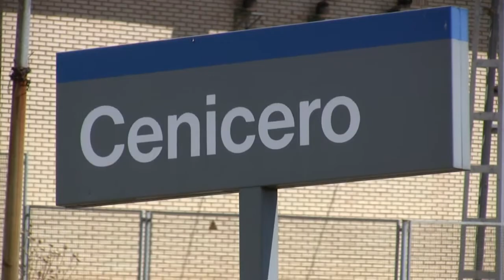Un paseo por Cenicero - La Rioja.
Un paseo por Cenicero, población de La Rioja cercana a Logroño, España.